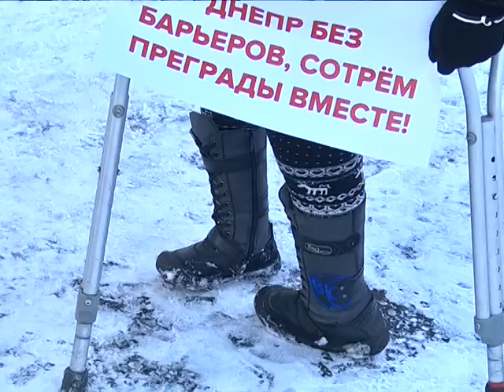Журналистка 9 канала села в инвалидную коляску - проверяла доступность города